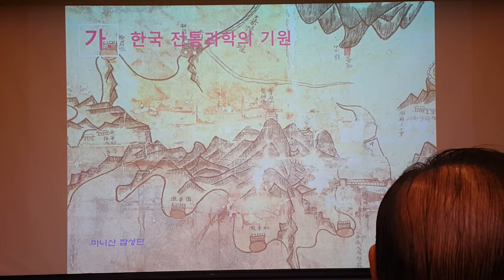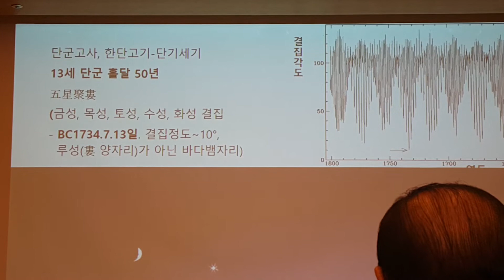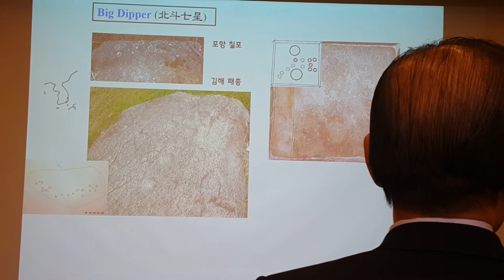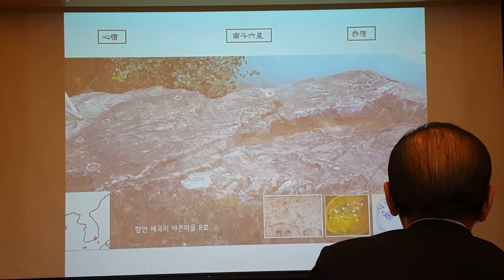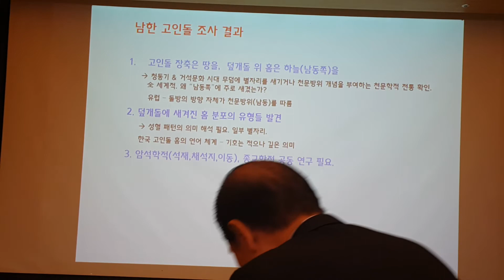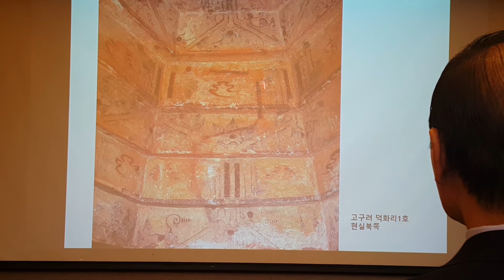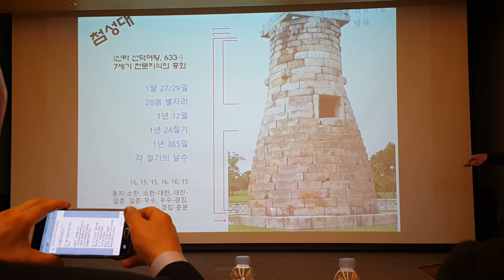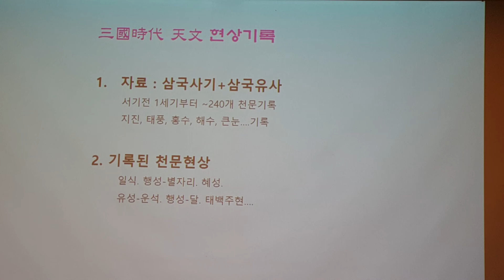박창범박사 강의 (1)- 하늘의 역사, 땅의 역사/대동재단 포럼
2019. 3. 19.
대동재단 22차 포럼
박창범 박사 (천문학교수/고등과학원/서울대)